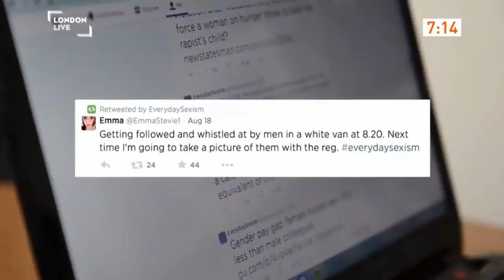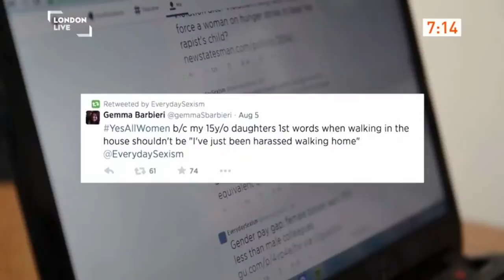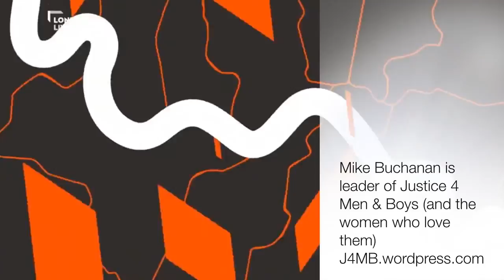Mike Buchanan of Justice for Men and Boys Debates Sexism (2)